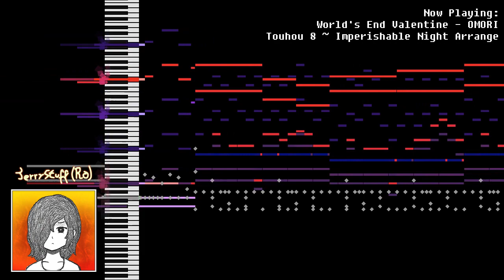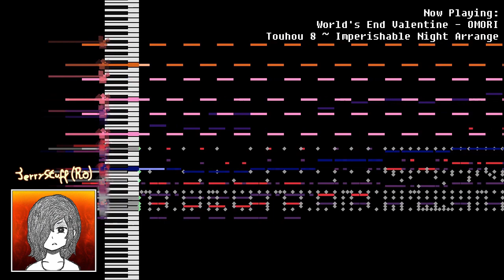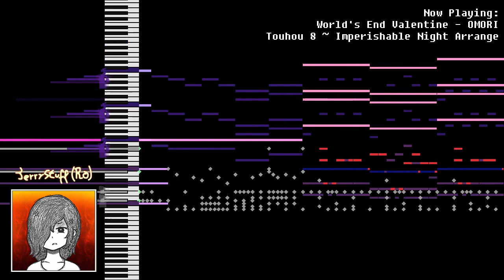OMORI - World's End Valentine (Touhou Style Arrange)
If you have yet to play OMORI, what are you waiting for, go play!

During my playthrough I heard more than one song using the "ZUNpet", so I had to arrange at least 1 song in ZUN's style. The moment this BANGER of a song composed by Pedro Silva played, I said "of course she has a banger". Sweetheart is a despicable character but dang does her theme bang.
I'm also really proud of how my OC Rosa came out in this artstyle!

Last game I played that made me feel such concentrated emotions was Mother 3, but this one just blew me out of the window; it'll definitely be a game I'll always remember.
I wouldn't have known about the game if it wasn't for Lugitaro! Follow him on Twitter